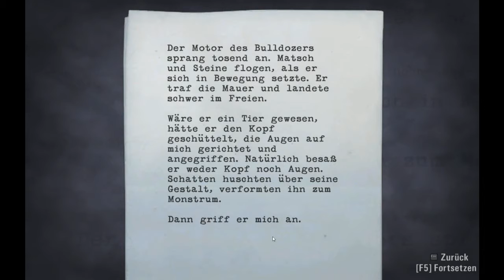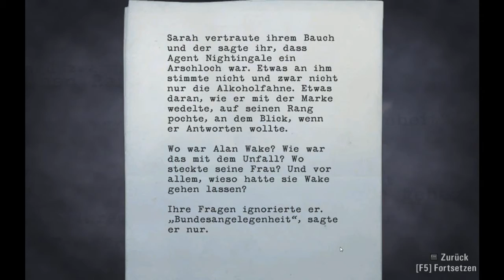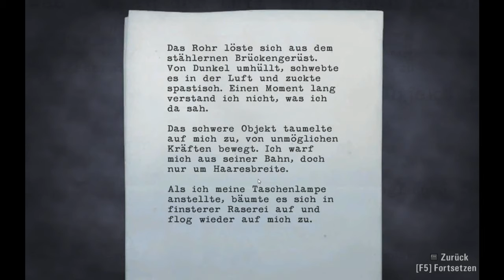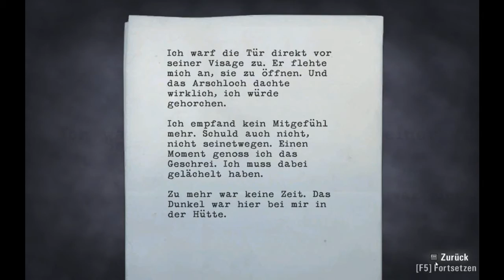Let's Play Alan Wake #17 Hyperaktive, Fliegende Objeckte mit Zuckungen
Ein Horde Bessener geht am Anfang dieses Videos auf uns los und will uns am liebsten zerquetschen!
Doch dann! Wir bekommen ein Anruf!!! Nur das besondere ist, er ist von unserer Frau Alice! Was es damit wohl auf sich hat? Und wie hört sich das alles so an dieser Anruf? Hört es euch an, in dieser Folge...